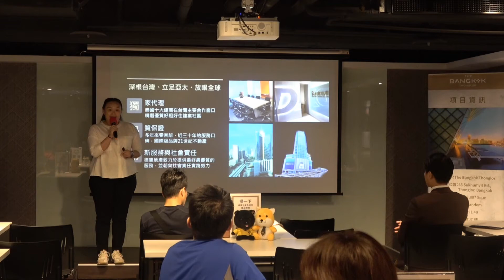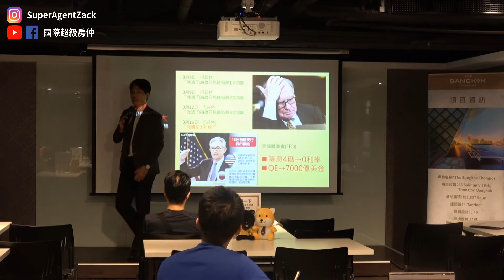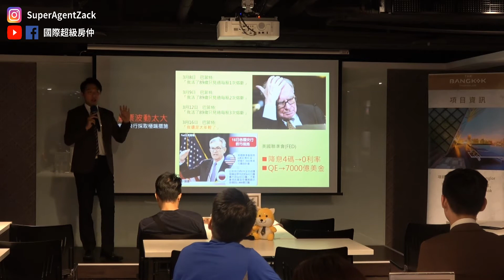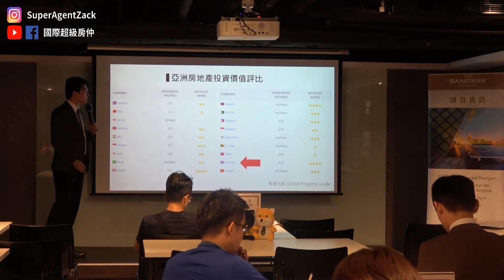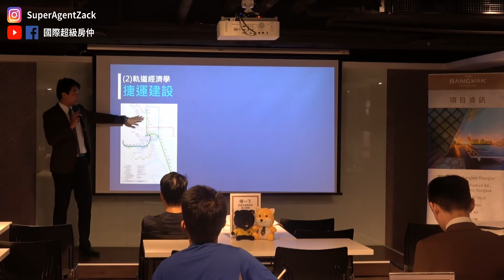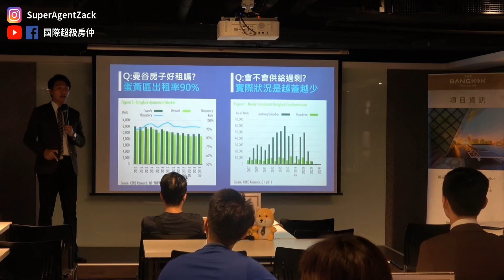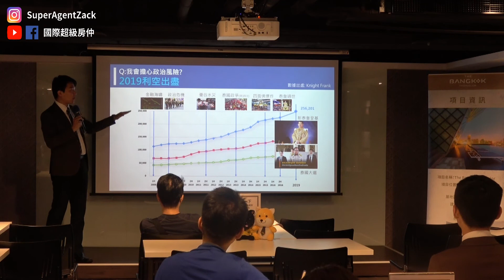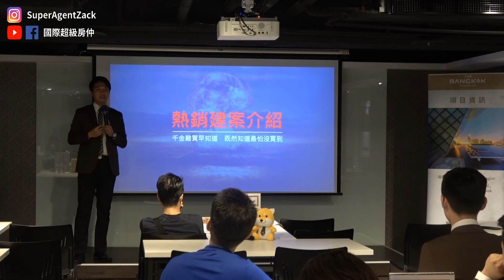【泰國置產講座】泰國房地產投資數據與大型建設│國際超級房仲│2020.08.01@太平洋商業大樓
*更多相關內容，請上YouTube、Google、Facebook上面，搜尋：國際超級房仲。

【International Super Agent 國際超級房仲】

經紀業│德寶地產股份有限公司
加盟經營者│ 21世紀不動產忠孝光復加盟店
經紀人│ (102)新北經字第002739號 葉珮孜
營業員│ (99)登字第142704號 李昌鵬

「國外不動產投資，具有風險性，請投資人詳閱行銷文件並審慎考量後再行交易」